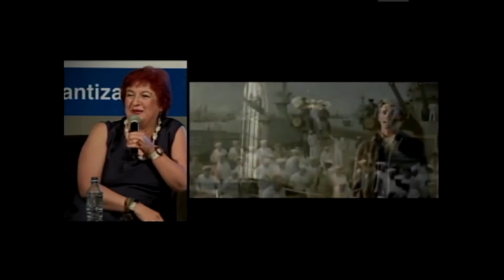FETV FORO 500 AÑOS DE AVISTAMIENTO DEL MAR DEL SUR 2013 B006